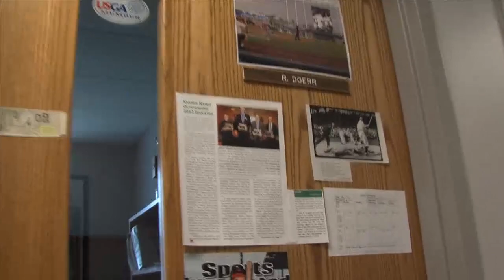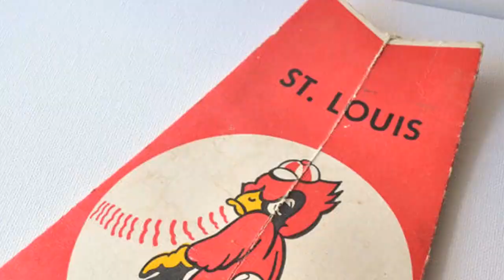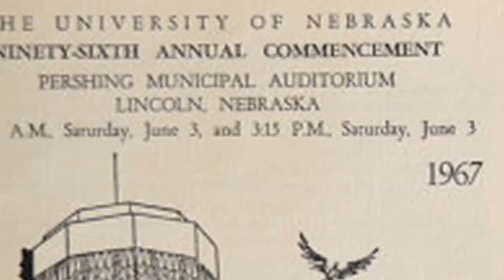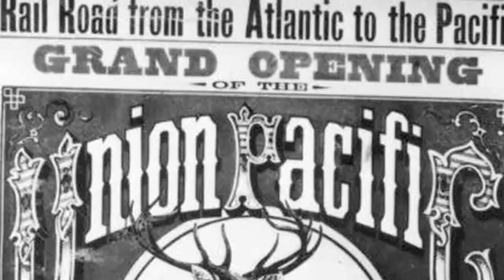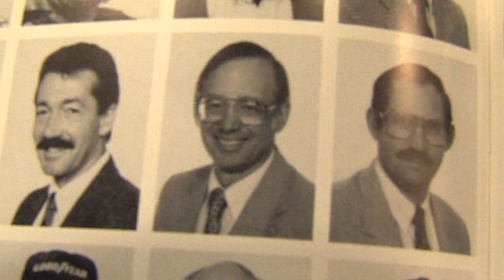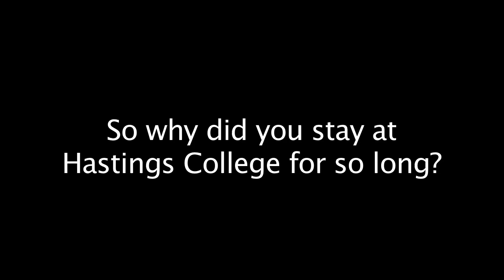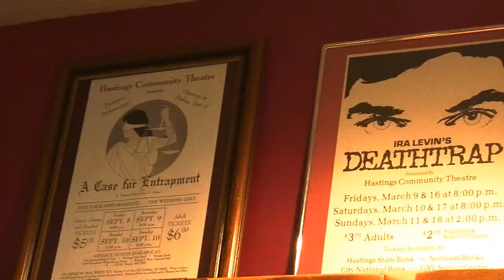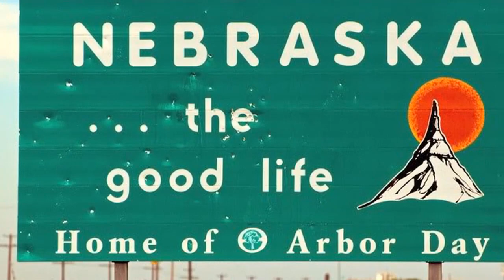Behind The Syllabus-Episode 2-Roger Doerr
On this episode of Behind The Syllabus we take a look into Roger Doerr's life and his 46 years here on campus